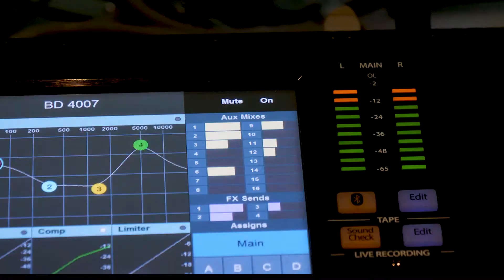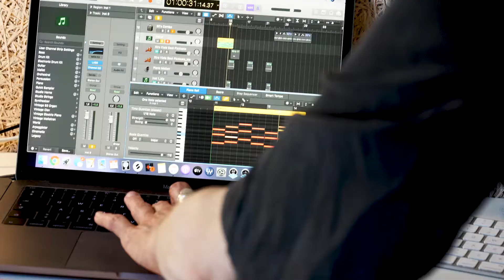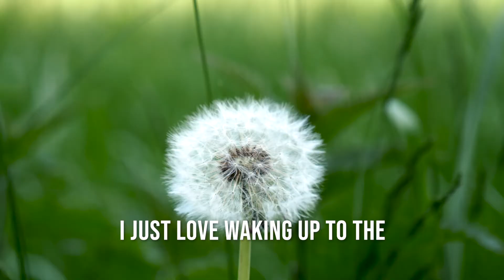International Eurovision Camp 2020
Sådan så det ud til International Eurovision Camp 2020 i Tisvilde. Produceret af Lytken Film